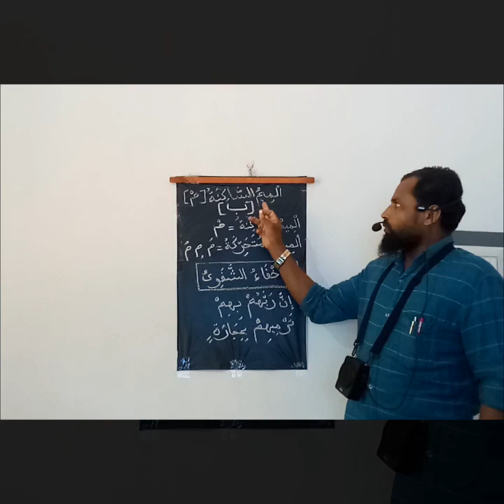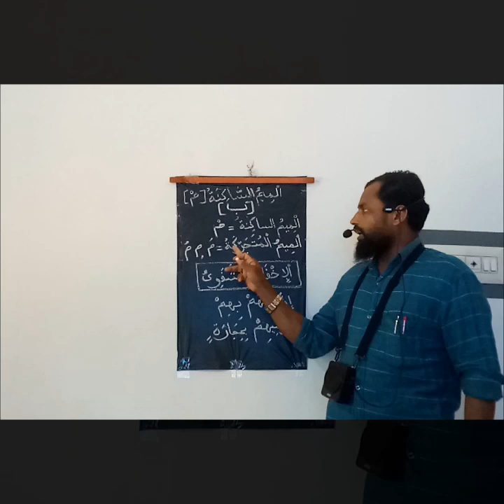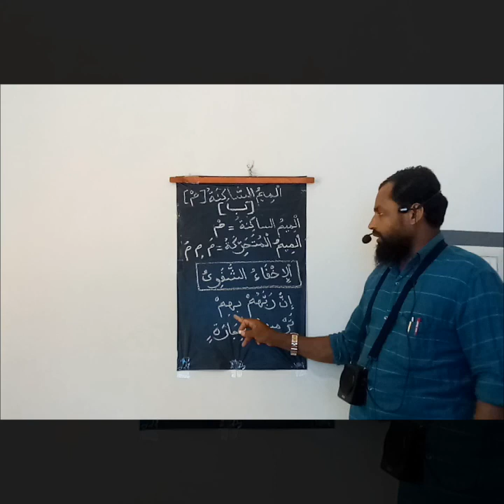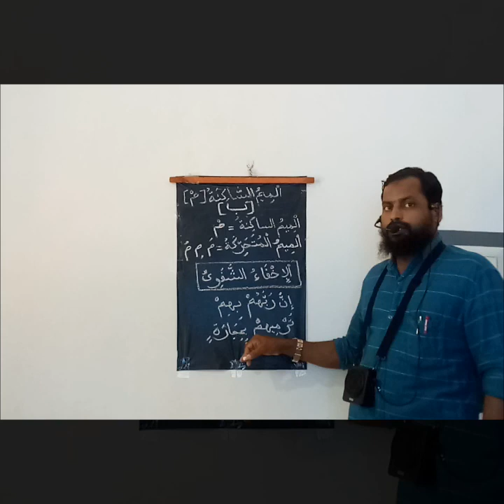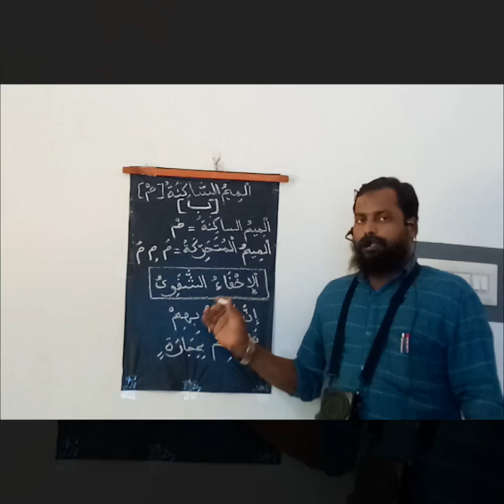THAJWEED CLASS 6 By Mujeeb Salafi Pacheeri സുകൂൻ ആയ മീമിൻറെ നിയമം അവ്യക്തമാക്കിഓതൽ